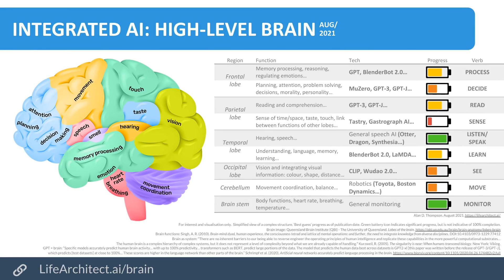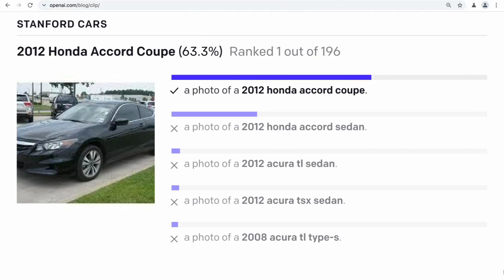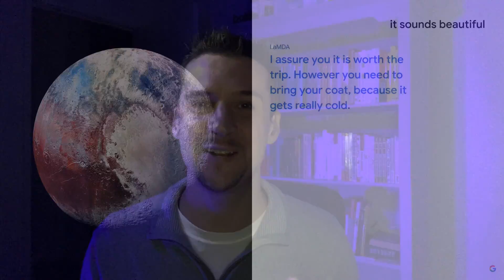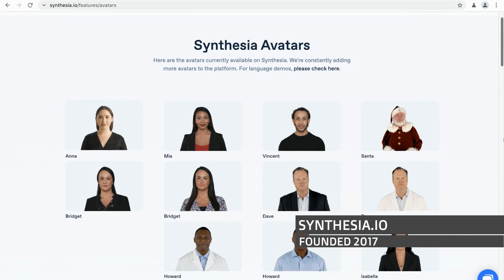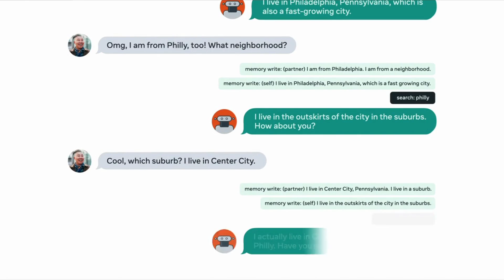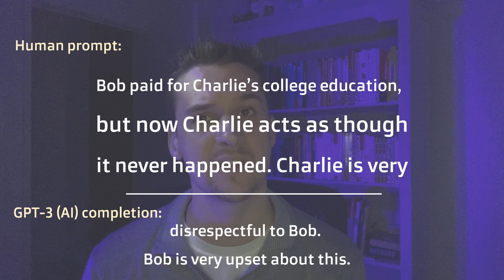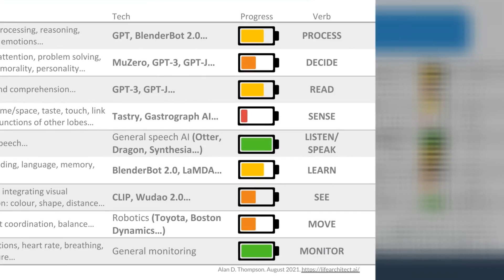Integrated AI - High-level brain (AI + the human brain, CUE 5, Boston Dynamics, GPT-3, LaMDA, CLIP)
Sources:
Experiments testing GPT-3's ability at commonsense reasoning: results.

Dr Alan D. Thompson is a world expert in the fields of AI, high performance, and personal development. He consults to families with special needs children including Bolshoi ballerinas, chess masters, abstract artists, and those with a mental age up to twice their chronological age.